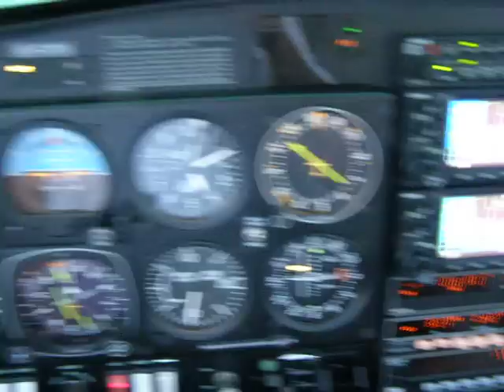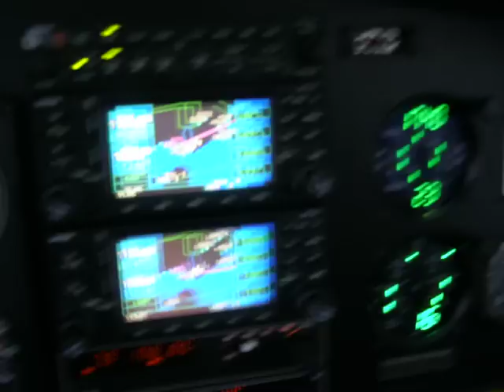23L KAVALA AIRPORT.MOV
kavala airport 23L da40 diamond